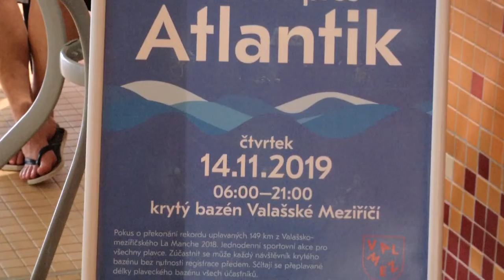Týden zdraví nabídl širokou škálu aktivit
Od pondělí 11. do pátku 15. listopadu pořádalo Valašské Meziříčí oblíbený Týden zdraví. Návštěvníkům zprostředkoval tradiční měření zdravotních ukazatelů, plaveckou akci Plaveme přes Atlantik, ale také další aktivity pro všechny věkové kategorie.